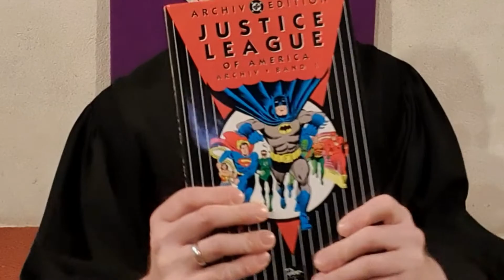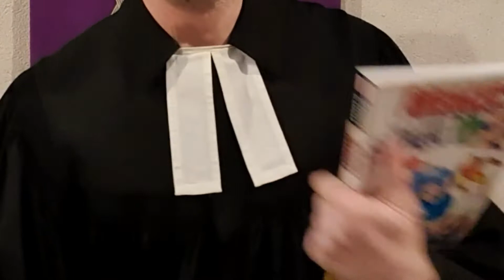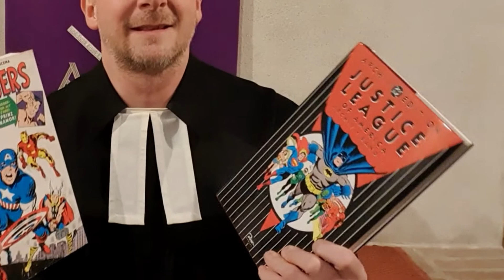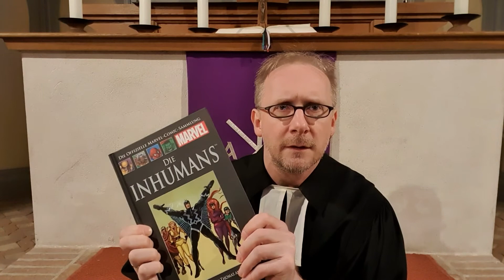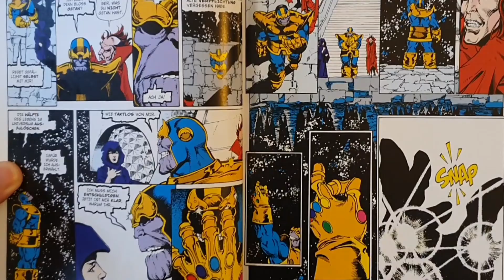Comic-Predigt "Gerechtigkeitsliga - Black Bolt vs. Thanos"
Pfarrer und Comicfan Daniel Geißler predigt über das Thema "Gerechtigkeit"
zum Konfirmanden-Jugend-Gottesdienst am 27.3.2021 in der St-Johannis-Kirche Niemegk.
Black Bolt und Thanos dienen als Beispiele, um über die Gerechtigkeit und Ungerechtigkeit Gottes nachzudenken.